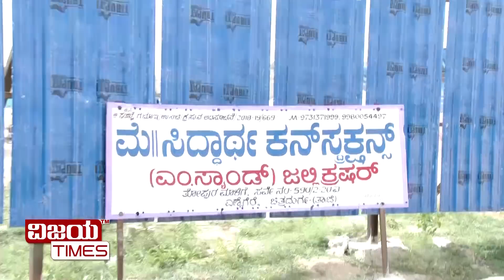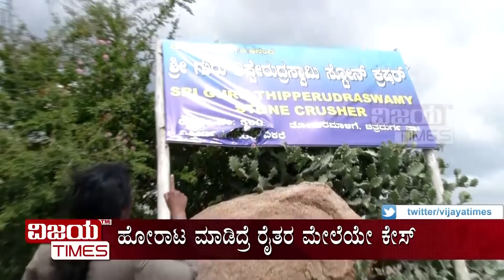ಚಿತ್ರ ಹಿಂಸೆ | ಕವರ್ ಸ್ಟೋರಿ | ವಿಜಯ ಟೈಮ್ಸ್